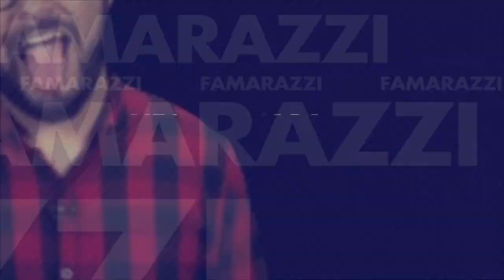¡Kimy Leverón se desnudó completamente!